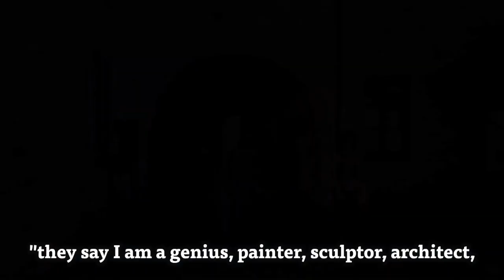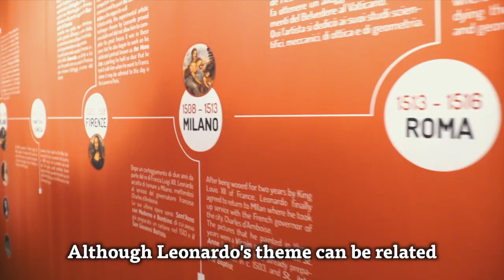Exhibition Leonardo Da Vinci 3D - Bellinzona (Switzerland)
Leonardo Da Vinci 3D is a modern, revolutionary exhibition presenting the genius that was Leonardo da Vinci using multisensorial displays. Augmented reality, holograms and immersive paths push traditional boundaries and take visitors on a journey that follows in the footsteps of Leonardo through the modern elements of images, sounds, lights, music and colour.

This is an exhibition that also represents a challenge to the laws of physics, time and space, an immersive experience that transports visitors into Leonardo’s extraordinary mind and his bold innovations. The futuristic spirit of Leonardo 3D is evoked through a high-tech multi-projection system capable of offering an experience that is both educational and entertaining. Images and music run across ceilings, walls and columns, pushing boundaries within the immaterial space of holography and augmented reality.

This exhibition is already being staged in Milan in the Fabbrica del Vapore, where it has been hugely successful. It is therefore being relaunched in Bellinzona, for which its content has been adapted to suit the atmospheric spaces of the castle.

Particularly recommended for families and school groups, the exhibition will be staged at Sasso Corbaro Castle in Bellinzona every day from 11 June to 8 November 2020, from 10.00 a.m. to 6.00 p.m. Guided tours and themed workshops will supplement the exhibition.